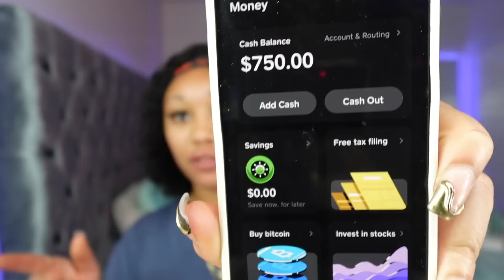grwm high AF for the drake concert + mini vlog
Hey paybaes ✨ I am back with another faded grwm but this time we doing it for a concert edition 😂 Idk why I want to apologize to y'all for being late like it matters but don't forget to like, comment and subscribe for more!

use code "FREESHIP" for orders over $30!

Makeup Details:

Eyes

Morphe 39A Palette
NYX Black Eyeliner (in lash line)
Lashes from Sephora Lilly Lashes in the style Mykonos

Face

Anastasia Beverly Hills Dipbrow Pomade: Dark Brown
First Aid Beauty Pores Be Gone Matte Primer
Makeup by Mario Surreal Skin Foundation: 16C
L.A. Girl Pro Conceal: Orange Color Corrector
Double Duty Beauty Shape Tape Contour Concealer: 29N Light-medium
Black Opal True Color Skin Perfecting Stick Foundation: Beautiful Bronze
Laura Mercier Translucent Honey Loose Setting Powder
Mac Studio Finish Cream Concealer: NC42
Laura Mercier Matte Radiance Baked Powder: Bronze 04
MAC Studio Fix Powder Plus Foundation: NC45
Dior Rosy Glow Blush: 01 Pink
Mac Mineralize Skinfinish Highlighter: Global Glow
Mac Prep & Prime Spray

Lips

Mac Lip Pencil: Chestnut
Mac Lipstick: Viva La Glam II
Dior Lip Glow Oil: Rosewood